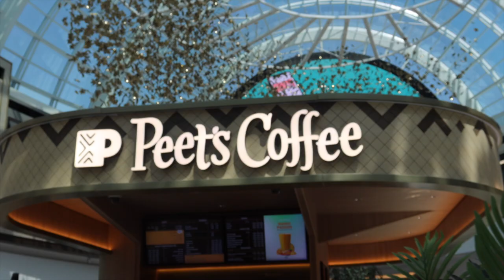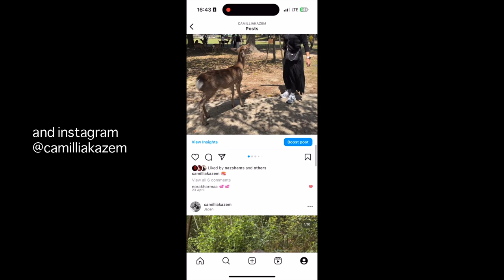a typical hot and sweaty summer day in dubai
hiiiiiii! i missed a thursday vlog for the first time since november last week but ive been experiencing EXTREME burnout. how do i fix that? i just hang with my besties. so, heres a hot hot hot summer's day in dubai, shopping, mall, event, and the usual.